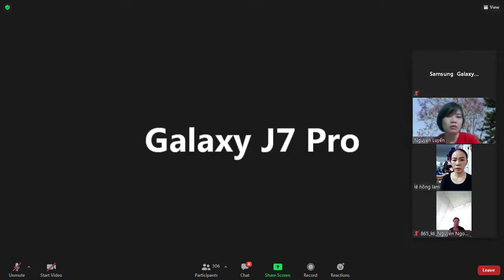Siberi với bệnh suy thận Kết quả Siberi